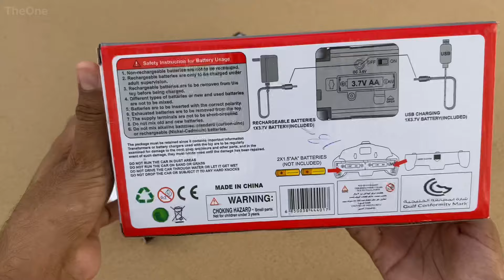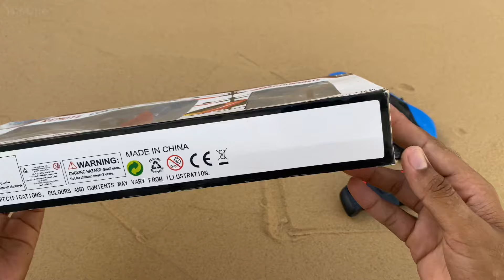The RadioControl RC Helicopter and New RC Car Unboxing 😍 | review,testing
Ajki iss video main The RadioControl RC Helicopter and New RC Car Unboxing 😍 | review,testing